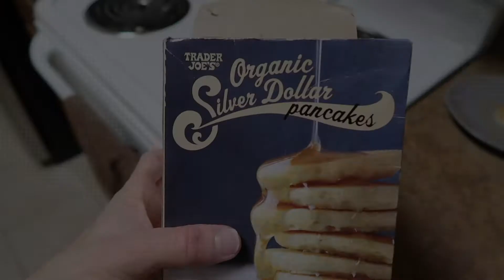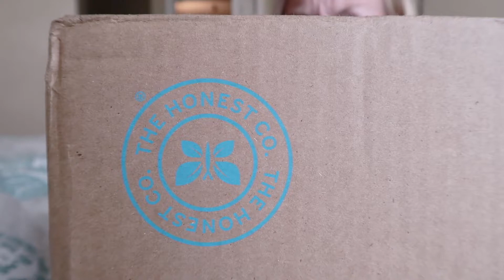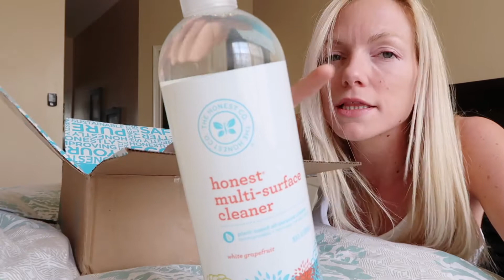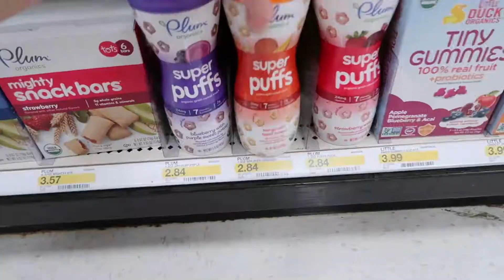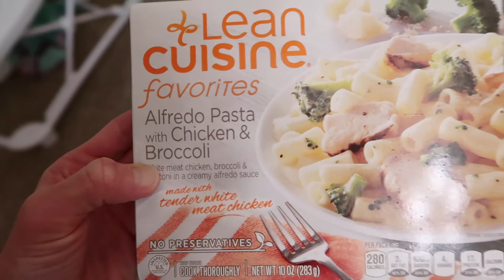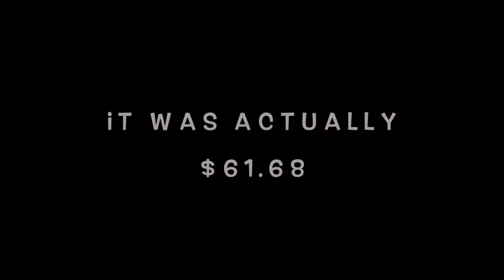I CAN'T WAIT TO TELL YOU+TOO MUCH TARGET!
HI FRIENDS!

I will always keep it real, all my opinions are my own and I hope you join in on the chat by leaving comment so we can keep the conversation going and create an inspiring, loving and encouraging community here on the Jessica Nicole Faust Channel!

If you are new to my channel, I am NOW MARRIED to the Love of My Life, Mike. He proposed to me on the beach with a huge surprise afterwards, but that story is for another time! We have a baby girl, Lily, and I feel so lucky to be her mom. She is just the sweetest thing!

LINKS I SPOKE ABOUT
THE HONEST COMPANY MULTI-SURFACE CLEANER (IT'S ON SALE AND ON PRIME RIGHT NOW, safe to use around our babes):

THE HONEST COMPANY BOTTOM WASH:
(HONESTLY, IT'S ABOUT $1 MORE EXPENSIVE ON AMAZON BUT YOU GET FREE SHIPPING, NOT PRIME, BUT FREE SHIPPING, SO I JUST WANT MAKE SURE YOU GET THE BEST DEAL BECAUSE I'M ALL ABOUT A GOOD DEAL!)

ITEMS USED FREQUENTLY
JOOVY WALKER:

HONEST COMPANY LAVENDER BATH WASH+LAVENDER LOTION:

VTECH WALKER:

I do, just like anyone else that gets Honest Company Bundles, earn money towards my next bundle if you use this link! I always want to be completely honest (no pun intended) with you!
(IF YOU ARE BUYING STRAIGHT FROM HONEST.COM, I RECOMMEND GETTING THE BUNDLE BECAUSE IT SAVES YOU SO MUCH MONEY!)

ALSO, MY DEAR FRIEND WAS AFFECTED BY THIS HURRICANE WE JUST EXPERIENCED, SHE WAS NOT INJURED WHICH IS MOST IMPORTANT, BUT HER CAR WAS TOTALED AND HER CAR IS HOW SHE MAKES MONEY TO PROVIDE FOR HERSELF! SO PLEASE GO CHECK OUT THIS LINK, EVEN IF ITS A $1, IT IS WELL APPRECIATED!

I Follow Your Heartbeat (Ahlstrom Remix) - Kevin Andersson feat. Klara Larsson, Niklas Ahlström

Unfortunately I have to write this in all of my vlogs now.
This video is owned under Jessica Nicole Faust. If you take it, download it and re-upload it anywhere without my permission, I will unfortunately have to report you. YOU ARE MORE THAN WELCOME TO SHARE IT!